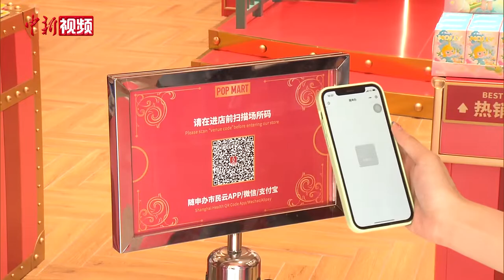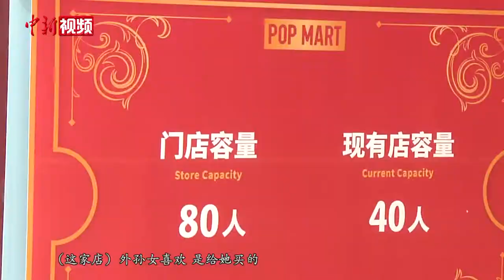上海迪士尼小镇和乐园酒店恢复运营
6月16日，是上海迪士尼度假区开放6周年，也是迪士尼小镇及乐园酒店恢复营业首日。当天上午十点，迪士尼小镇内大部分购物、餐饮店都已恢复运营。根据疫情防控要求，中心城区餐饮店暂不提供堂食服务，顾客只能打包带走。